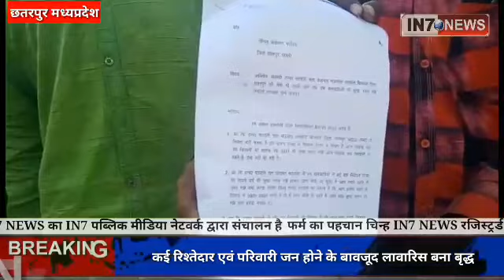छतरपुर वृद्ध को निकाला घर से, मऊरानीपुर दो गुटों में झड़प और नकली पुलिस बनकर की ट्रक चालकों से वसूली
*सामाजिक न्यूज*
*कई रिश्तेदार एवं परिवारी जन होने के बावजूद लावारिस बना बृद्ध।*
*उम्र दराज एवं बीमार होने पर भी नहीं कोई सेवा करने वाला।*
*हिस्से की सारी जमीन लेने के बाद छोड़ा लावारिस।*
*ग्रामीणों ने मरणासन्न स्थिति में पहुंचाया अस्पताल।*
*सरबई-* ग्राम पंचायत सरबई निवासी रामकिशुन लखेर उम्र 80 साल आज लावारिस स्थिति में रहने को मजबूर है सरबई व किशनपुर में कई रिश्तेदार व परिवार होते हुए भी इस उम्र में किसी लावारिस जानवर की जिंदगी जीने को मजबूर है इस शख्स की कोई रिश्तेदार जिम्मेदारी उठाने को तैयार नहीं है और ना ही किशनपुर में निवास रत उसके खुद के परिवार वाले। ग्रामीणों की मानें तो इस बृद्ध के पास जो भी जमीन थी वह गरोठा निवासी पुक्खन लखेर ने अपने नाम करवा ली है और जो वर्तमान में उसका प्लॉट है सूत्रों के अनुसार उसकी भी वसीयत तैयार कर उसे असहाय स्थिति में छोड़ अपना पल्ला झाड़ कर अलग हो चुका है अब इस उम्र में उसे आखिर कौन पालित करें।
     आपको बताते चलें कि दिनांक 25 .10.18 को पड़ोसियों एवं ग्रामीणों की मदद से उसे कबाड़ बनी कोठरी से निकालकर सरबई पुलिस के सामने एंबुलेंस द्वारा चला स्वास्थ्य केंद्र भेजा गया किंतु अस्पताल प्रशासन द्वारा भी उसे अपने यहां से जल्द टालने का दबाव बनाया जा रहा है जो पूरी तरह से संवेदना के खिलाफ है।
     इस असहाय वृद्ध के लिए मदद में हाथ उठाने वाले व्यक्ति हैं राम राजा घोष घोष, विजय वर्मा ,रमाकांत मिश्रा (रिपोर्टर )मनीष तिवारी चंदला (रिपोर्टर) इन लोगों ने मदद करते हुए इस वृद्ध को एंबुलेंस द्वारा अस्पताल पहुंचाया एवं खाने-पीने की व्यवस्था की व व इलाज के लिए अस्पताल को प्रेरित किया।
     सभी लोगों से अपील है कि कृपया इस असहाय एवं उपेक्षित वृद्ध की मदद के लिए अपने हाथ बढ़ा कर उसे  जीवनदान देने में सहयोग करें जो अभी भी चंदला स्वास्थ्य केंद्र में एडमिट है ।

IN7 news
Reporter/chhatarpur
Vinod mishra;-
स्लग- दीवाल के विवाद को लेकर गांव के ही दवंग लोगो ने हरिजन समाज के लोगो के साथ जमकर मारपीट कर दी।

एंकर- मऊरानीपुर कोतवाली क्षेत्र के ग्राम स्यावनी खुर्द में उस समय अफरा तफरी मच गयी। जब मामूली से दीवाल के विवाद को लेकर गांव के ही दवंग लोगो द्वारा घर में घुसकर मारपीट कर दी। जिसके बाद पूरा गांव छावनी में तब्दील हो गया। मोके पर पहुची पुलिस ने सभी घायलो को मऊरानीपुर स्वाश्थ्य केंद्र भेजा।

विओ- मऊरानीपुर कोतवाली क्षेत्र के अंतर्गत आने वाले ग्राम स्यावनि खुर्द में रविवार की सुबह दीवाल के मामूली विवाद को लेकर गांव के ही दवंगो द्वारा हरिजन समाज के लोगो के साथ घर में घुसकर लाठी डंडों से जमकर मारपीट कर दी। उक्त घटना में लगभग एक दर्जन महिला पुरुष गंभीर रूप से घायल हो गए। जिसमे छंदिलाल,गिरधारी,अंगूरी देवी,उषा,मीरा,बंदना,संतोष,विशाल ,गंगाराम,खेमचन्द्र, सहित अन्य लोग घायल हो गए।घटना की सुचना मऊरानीपुर कोतवाली पुलिस को मिलते ही पूरा गांव छावनी में तब्दील हो गया। तथा सभी घायलो को उपचार के लिए मऊरानीपुर स्वास्थ्य केंद्र उपचार के लिए भेजा। तथा पुलिस जाँच कर कार्यवाही में जुटी।

बाईट-घायलो की बाईट

बाईट- चिकित्सक डॉ आर जे सिंह की बाईट
मऊरानीपुर से देवेन्द्र चतुर्वेदी की रिपोर्ट
स्लग- ट्रक चालको की जेब से निकाले पैसे, आरोप हे की खाकी की वर्दी पहने थे चोर।पूरी घटना सीसीटीवी कैमरे में हुयी कैद।

एंकर- झाँसी जिले की मऊरानीपुर कोतवाली क्षेत्र में एक ढावे पर खड़े 2 ट्रको के चालको की जेव से रात्रि में अँधेरे के दौरान  कुछ अज्ञात चोरो द्वारा पैसे निकाल लेने का मामला प्रकाश में आया हे। ट्रक चालको का आरोप हे की चोर खाकी वर्दी पहने हुए थे। जिनका पीछा भी किया गया। लेकिन वो घटना को अंजाम देकर भागने में सफल हो गए। घटना की सूचना पीड़ित ट्रक चालको द्वारा मऊरानीपुर कोतवाली पुलिस को देकर कार्यवाही करने की मांग की ।

विओ- जानकारी के अनुसार थाना मुहमदाबाद ग्राम सिकंदरपुर निवासी बादाम सिंह पुत्र वीरभान एवम् जालौन निवासी मुन्नालाल पुत्र धनीराम राठौर ने कोतवाली प्रभारी को दिए प्रार्थना पत्र में बताया कि 27 अक्टूबर की रात्रि वह अपने ट्रक को मऊरानीपुर के राष्ट्रीय राजमार्ग झांसी खजुराहो पर बने एक ढावे पर खड़ा करके सो रहे थे। तभी 28 अक्टूवर की सुबह करीब 3 बजे 3 लोग आये जो पुलिस की वर्दी पहने हुए थे। उक्त लोगो द्वारा ट्रक चालकों की जेब से 35 हजार व् 6 हजार रूपये निकाल लिए। तथा उक्त घटना ढाबे पर लगे  सीसीटीवी कैमरे में कैद हो गई। जिसके बाद ट्रक चालकों द्वारा उनको पकड़ने का प्रयास किया गया लेकिन उक्त लोग भागने में सफल हो गए।  घटना की सूचना कोतवाली प्रभारी को देते हुए अज्ञात पुलिस की वर्दी पहने चोरों के विरुद्ध कार्यवाही करने की मांग की।

बाईट- ट्रक चालकों की बाईट